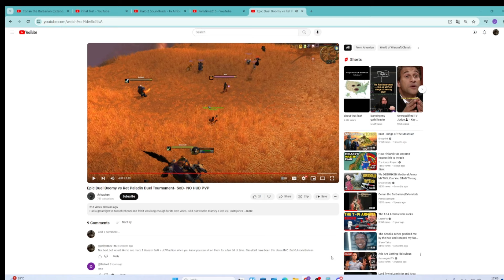SoD Ret Paladin (Arkaviun) vs Druid... MANA WAR Example and Commentary.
Its almost like Pallytime times knows things you guys... LOL